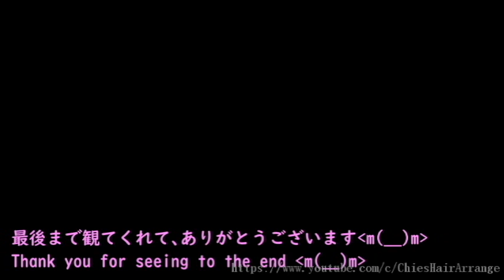4選 短くても出来るまとめ髪/Chie's Hair Arrange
いつも動画を観ていただき、ありがとうございます。(人◕ω◕)ぁりヵゞ㌧㌧♬
Thank you for always watching videos. (^_^)ゞ